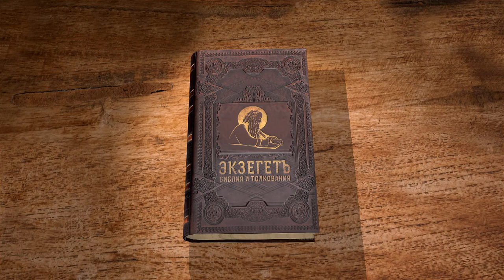1-я Маккавейская книга. Глава 10. Андрей Десницкий. Ветхий Завет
10 глава книги Маккавейской повествует о союзе Ионафана с царем Димитрием I. Новый виток борьбы за власть разворачивается в царстве селевкидов и это вновь помогает иудеям в их борьбе за независимость.
Слушайте лекцию библеиста и переводчика Андрея Десницкого.10